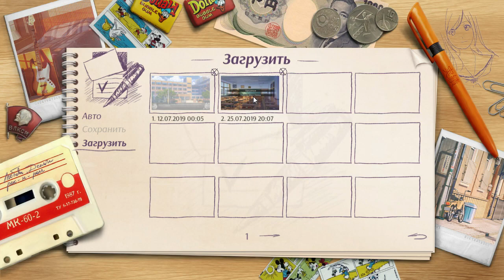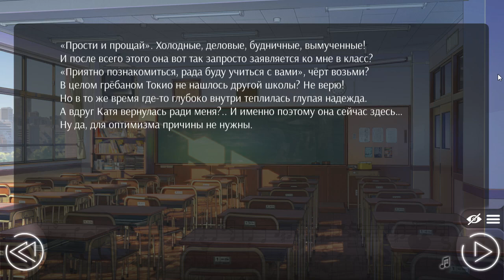Love Money Rock-n-Roll ПРОХОЖДЕНИЕ - 3: TGR - Любовь Деньги Рок-н-Ролл (Demo)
Love Money Rock-n-Roll прохождение и озвучка силами всей команды летсплееров Taurus Gaming Revival.
Специальный проект ко дню рождению TGR.
Роль Главного героя в визуальной новелле от Soviet Games - Любовь Деньги Рок-н-Ролл отыгрывает Abishai.